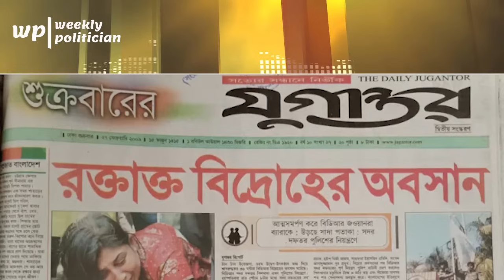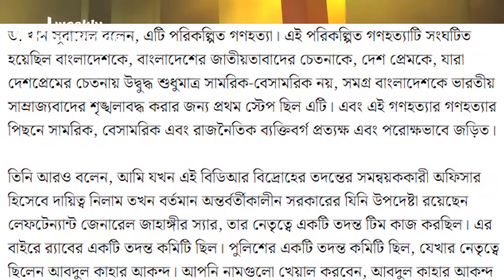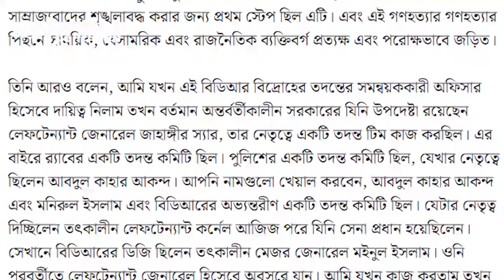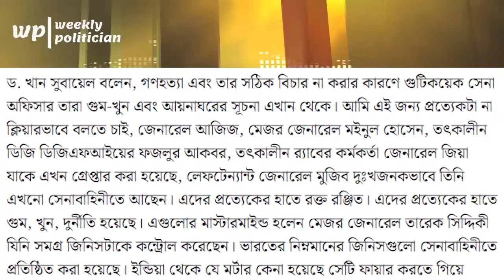আয়নাঘর থেকে ফিরে বিডিআর বিদ্রোহের গোপন তথ্য ফাঁস করলেন তদন্তকারী সমন্বয়ক ক্যাপ্টেন সুবায়েল। WP